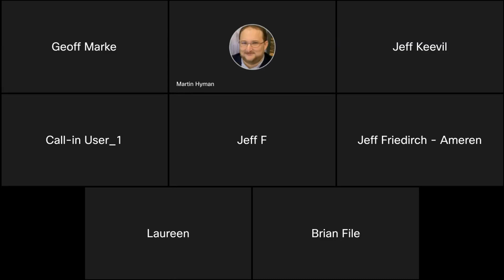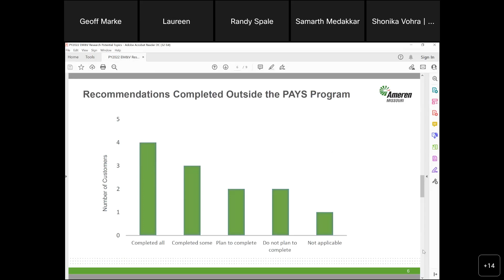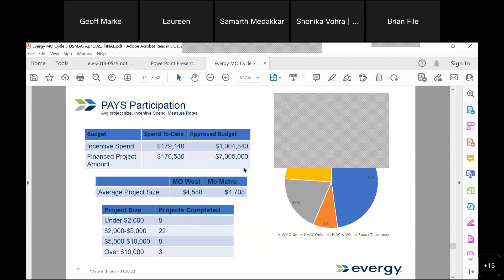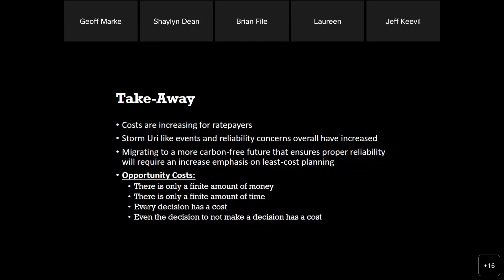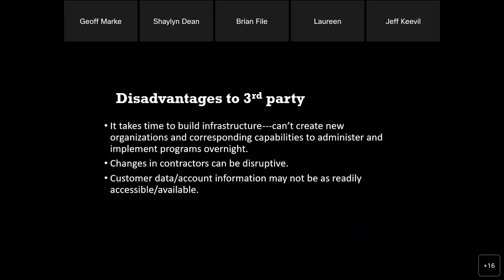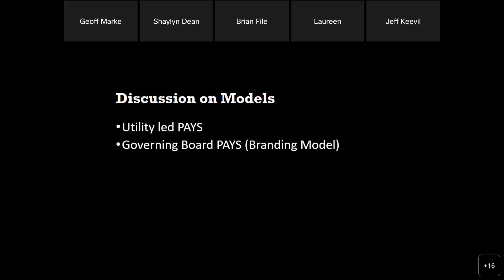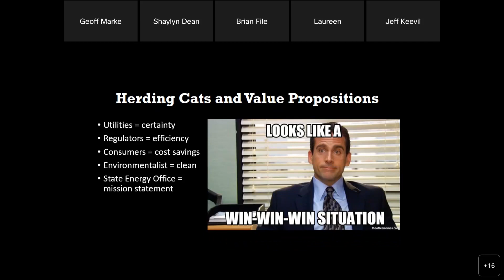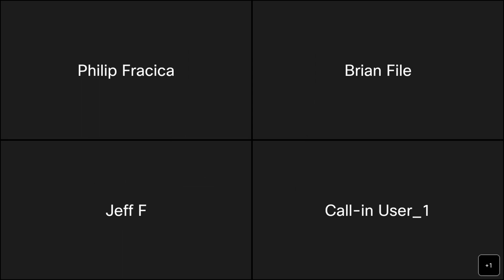Missouri Energy Efficiency Advisory Collaborative MEEAC 20220719 1454 1 1